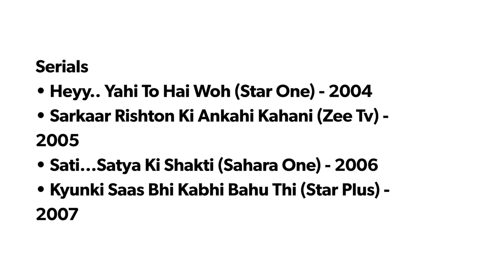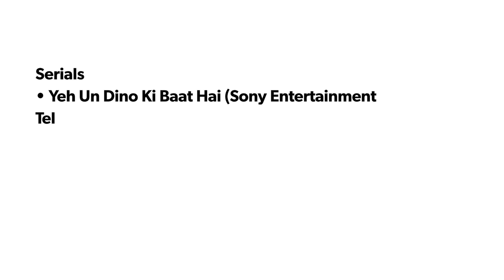Sandeep Rajora: List of All Tv Serials • Rab Se Hai Dua •